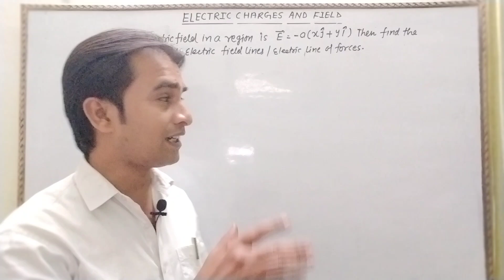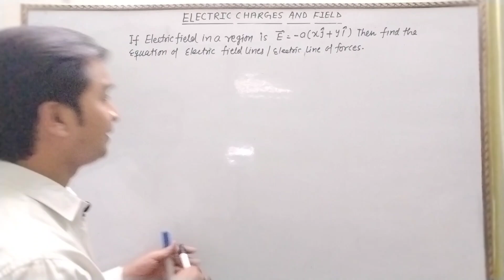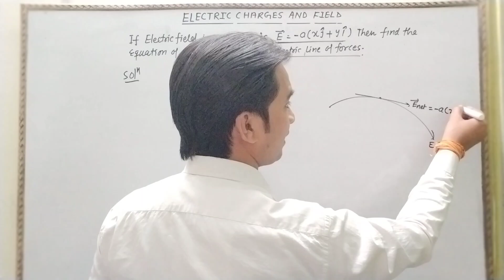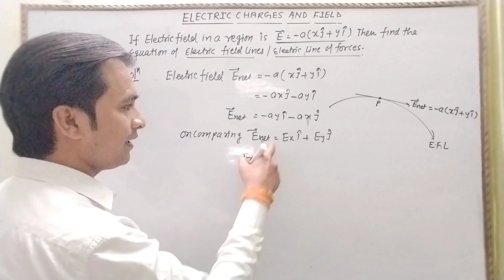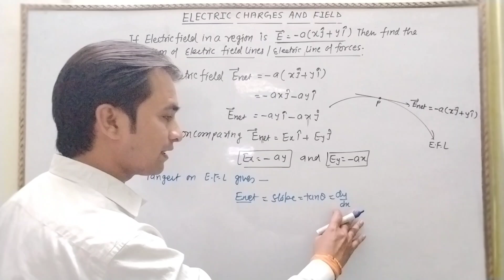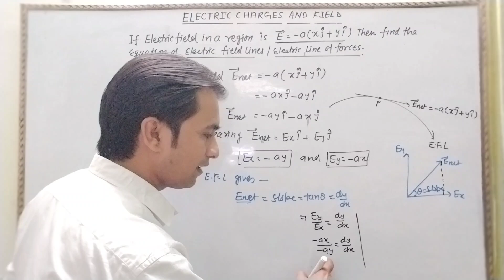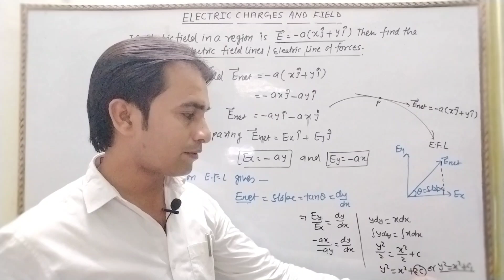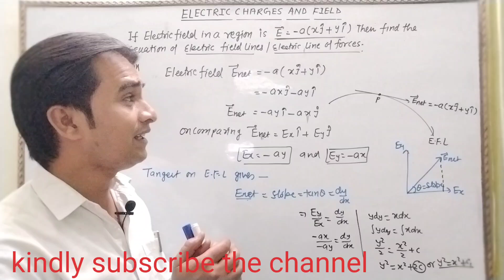If the electric field in a region is E=-a(xj+yi) then find the equation of electric lines of forces